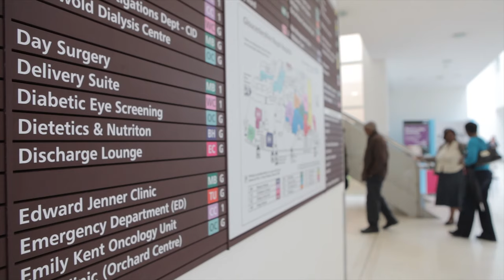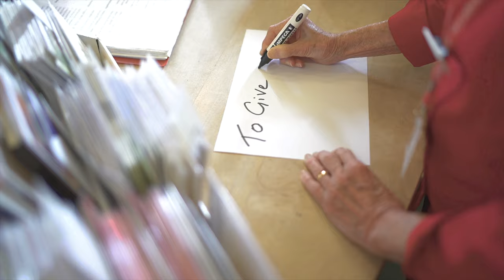Volunteers Film 2016